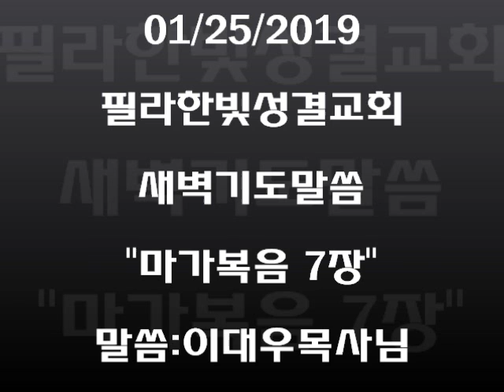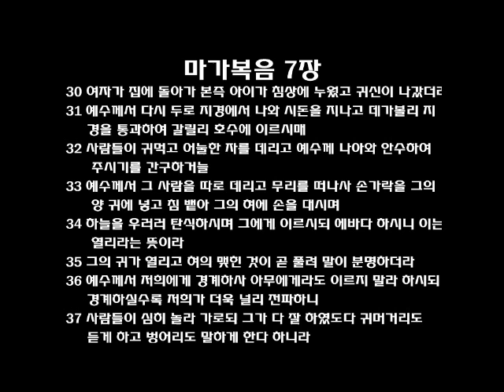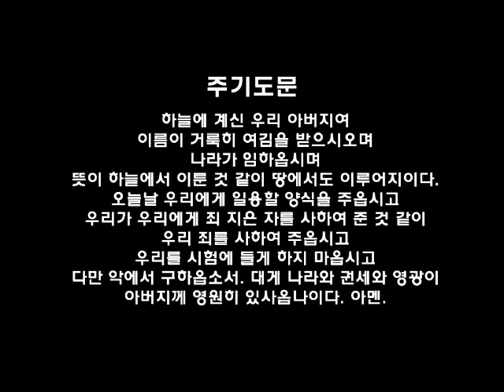필라한빛성결교회 새벽기도말씀 마가복음 7장